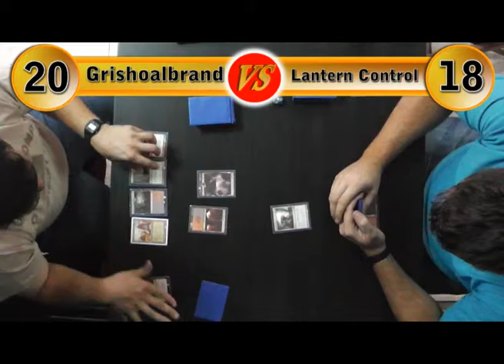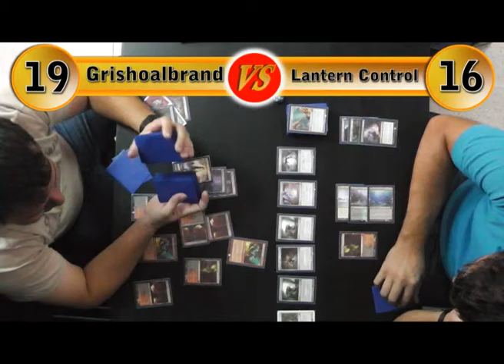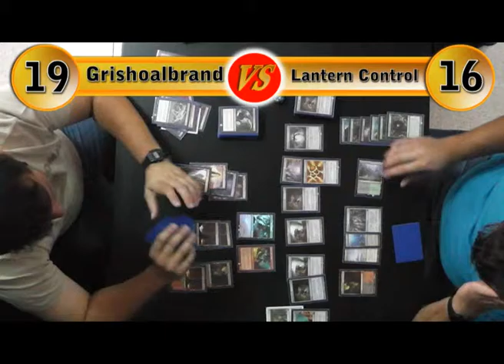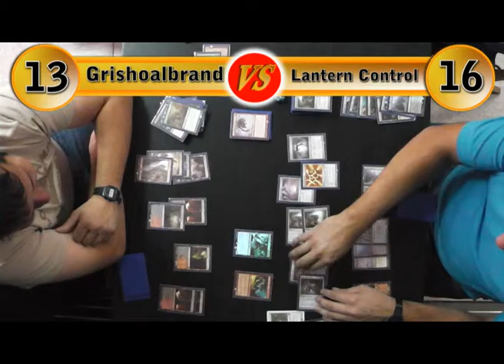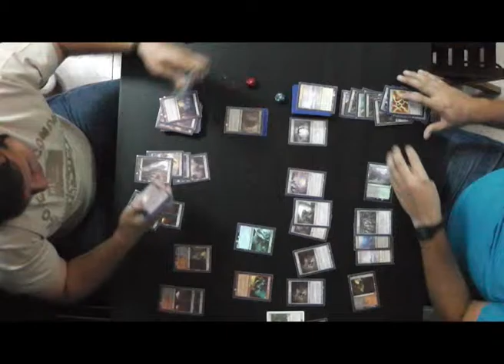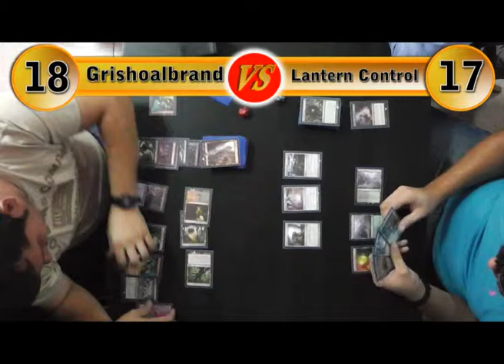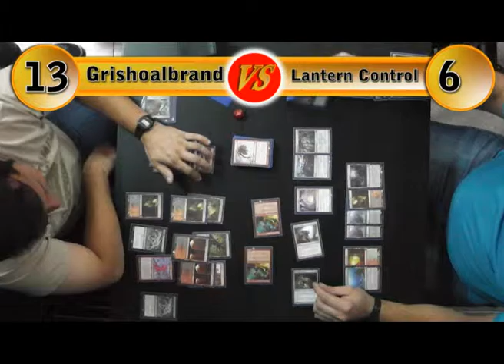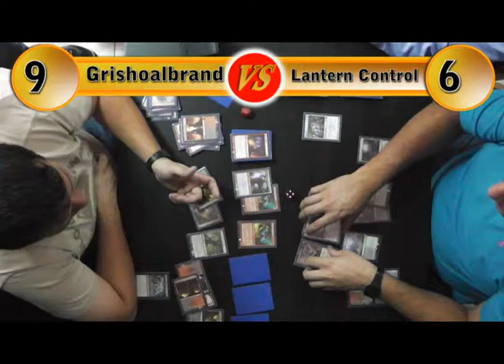Partida Magic The Gathering || Grishoalbrand Vs. Lantern Control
Partida entre Victor y Mario.

Partida grabada el 6 de Septiembre en la segunda ronda del torneo de Modern en El Ojo de Ugin.